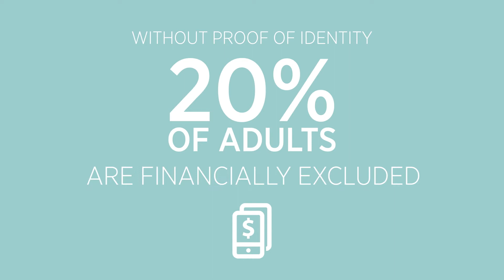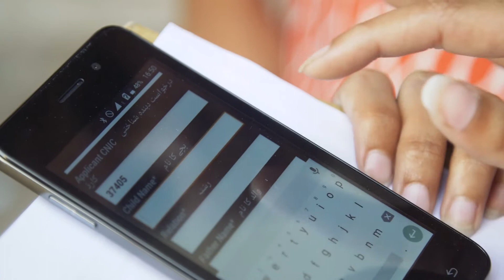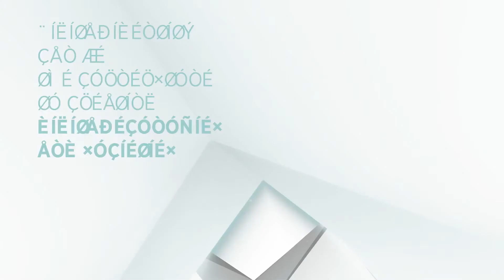GSMA Digital Identity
Proof of identity is a prerequisite to socio-economic development and essential to accessing basic services. Mobile technology is uniquely positioned to enable accessible and inclusive digital identity. The GSMA Digital Identity programme is playing a key role in advocating and raising awareness of the opportunity of mobile-enabled digital identity and life-enhancing services. Our programme works with mobile operators, governments and the development community to demonstrate the opportunities, address the barriers and highlight the value of mobile as an enabler of digital identification. Using mobile as a unique and robust digital identity for the underserved can lead to greater social, political and economic inclusion.